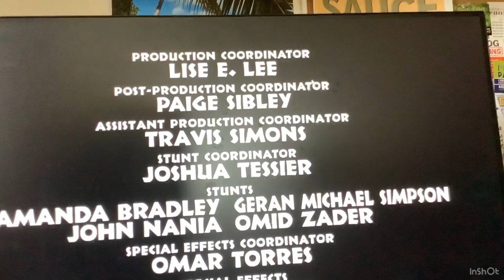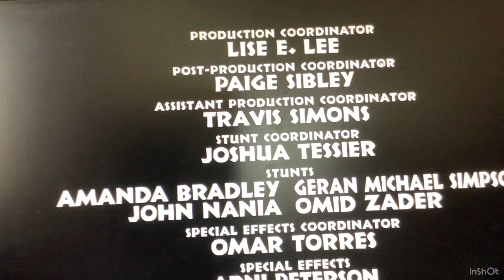The Thundermans The Thundertwins VS Danny Phantom Ending